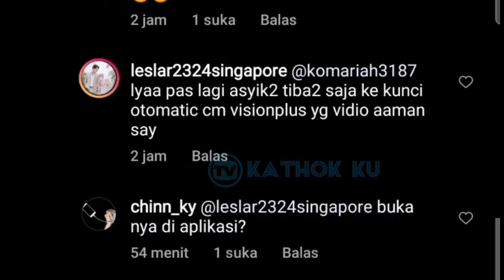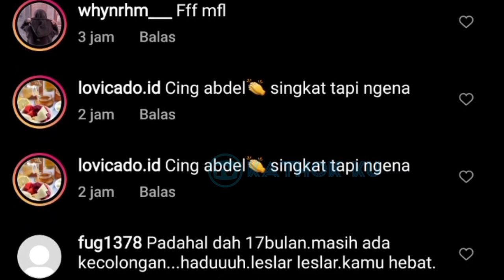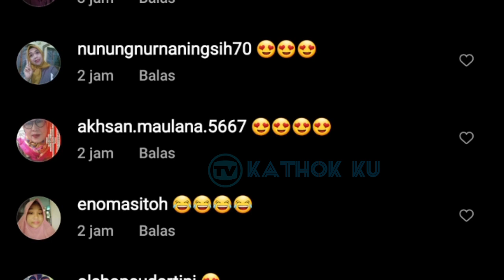Lesti Bisa Pulang dari Rumah Sakit Hari Ini, Rizky Billar SENENG❓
Jangan Lupa: _
Thankz!!..